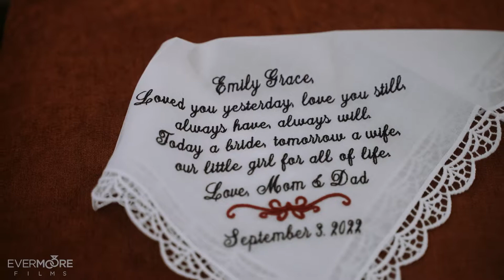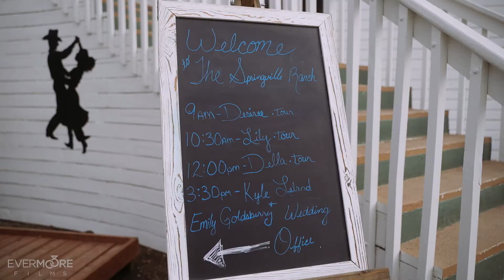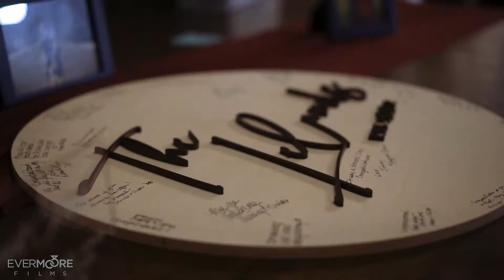Kyle & Emily's Wedding Video | Springville Ranch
Congrats to Kyle and Emily on having their beautiful wedding at Springville Ranch!

Evermoore Films LLC is the top central valley wedding videography company, and we have been offering cinematic wedding videos since 2012. Our studio is located in Bakersfield, California and has served 300+ couples while maintaining all 5 star reviews. As full-time wedding videographers we are known for our romantic and emotional custom films, but offer a wide range of videography packages from affordable to luxury.